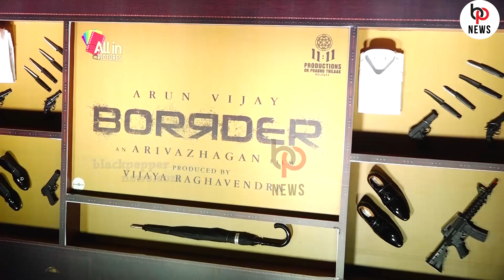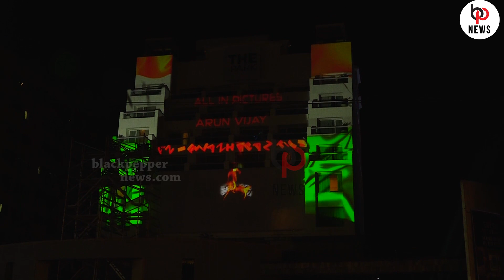Border Title & First Look Launch | AV31 - Title Launch | Arun Vijay | Regina Cassandra | Arivazhagan